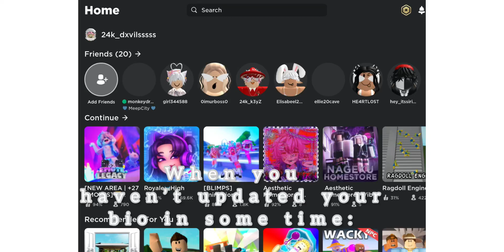when you haven’t updated your roblox bio.. 😃👍✨ ||devil